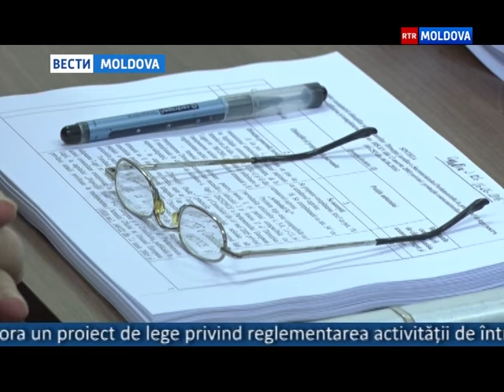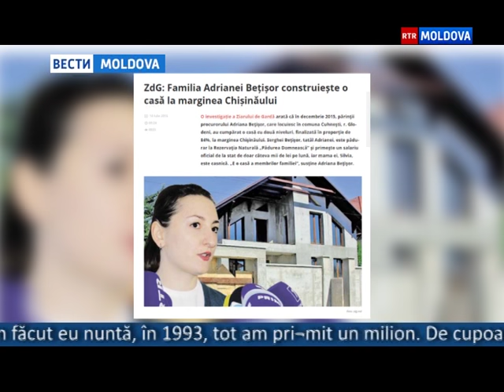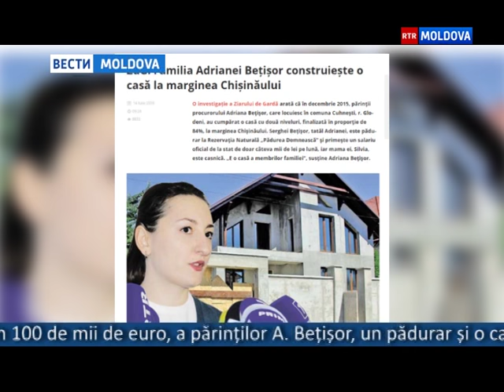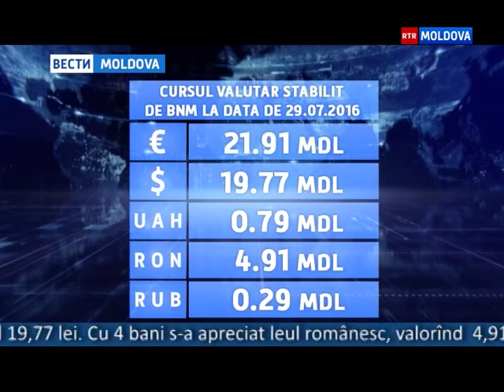29.07.2016 // 13-00 Ro